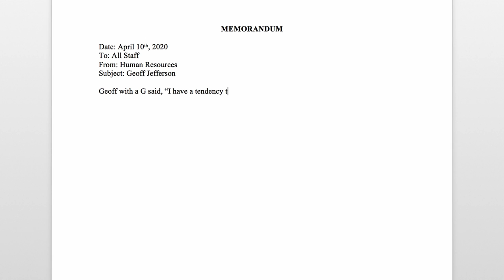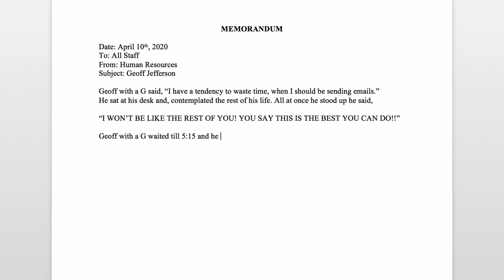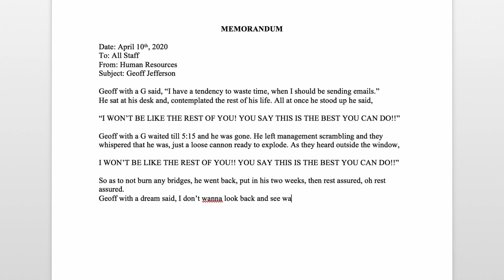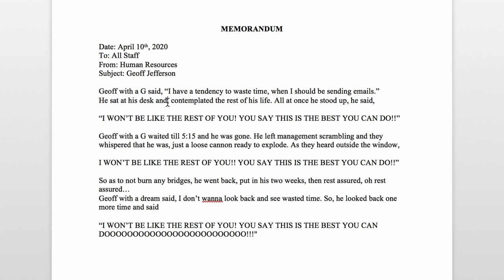Daniel Hardin- Geoff With a G (Official Lyric Video) ft. Aaron Sterling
New album "Spice Cabinet" featuring Mark Lettieri, Ariel Posen, Aaron Sterling, Jesus Molina, Misnomer, and Emrah Kotan available April 10th!
DanielHardin.com